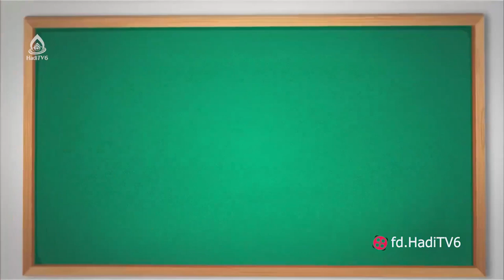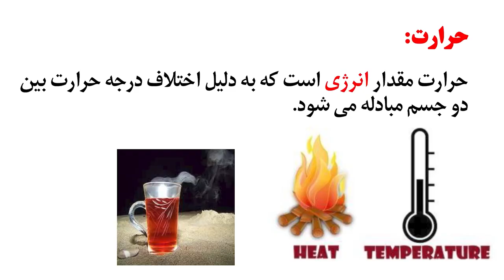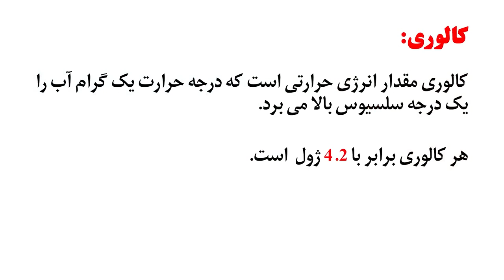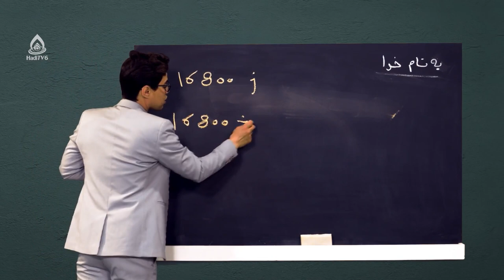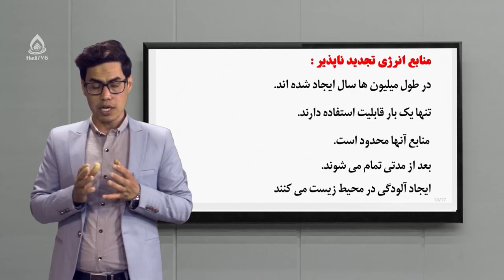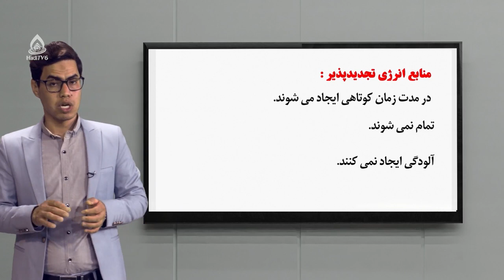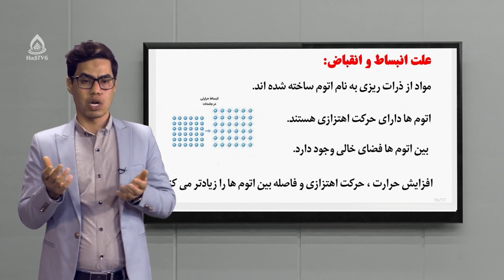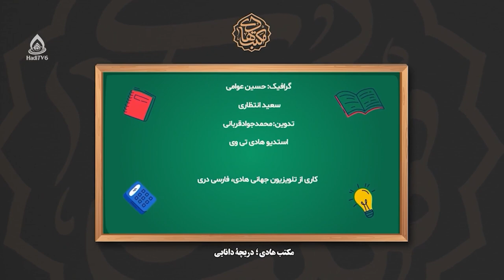کتاب فزیک صنف هشتم، درس دوم (حرارت و اثرات آن روی مواد)